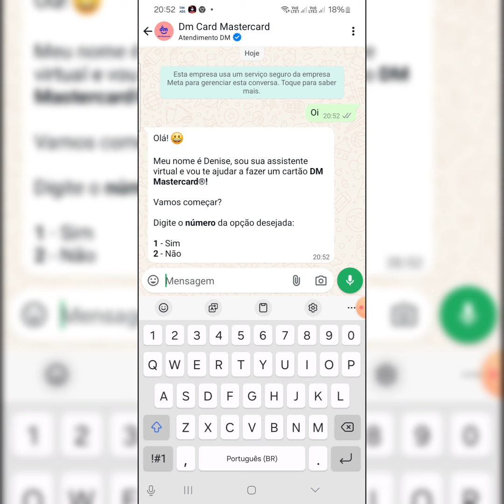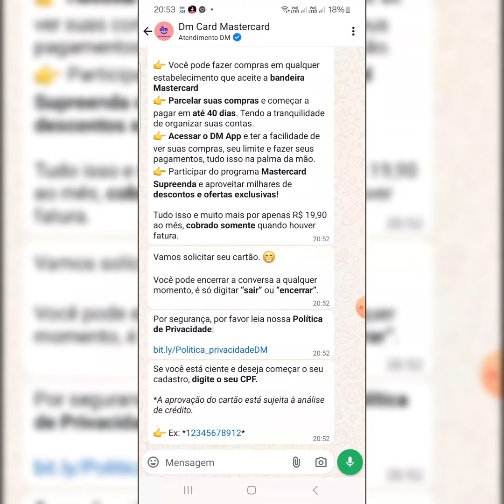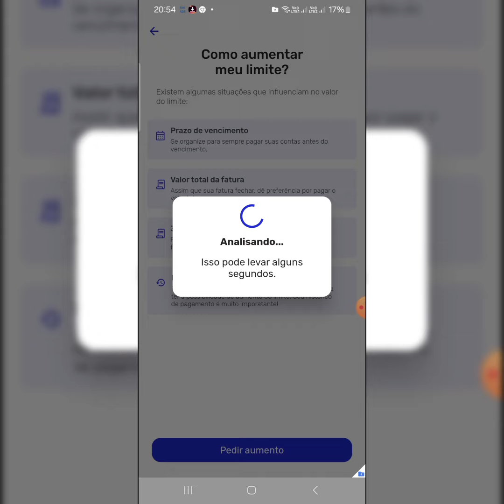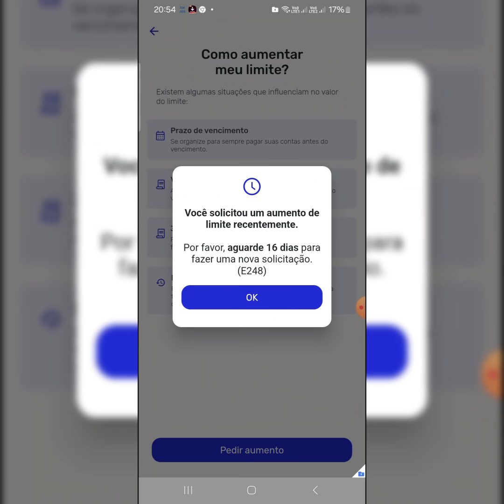ALÔ 🇧🇷 CARTÃO MASTERCARD APROVANDO HOJE SOLICITAR NO WHATSAPP CONFIRA 🤑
link WhatsApp DM 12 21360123. WhatsApp pipoco👉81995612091       Meu convite 👉 Você acaba de receber um convite pra conhecer o will bank, um banco digital que é a sua cara! Fazendo o pedido através do link abaixo, você têm mais chance de ser aprovado! 💛